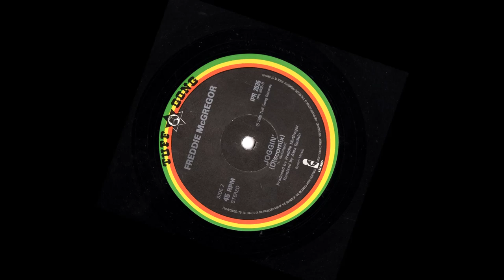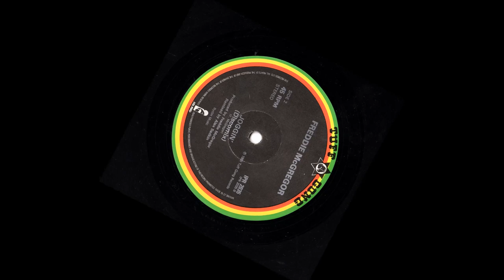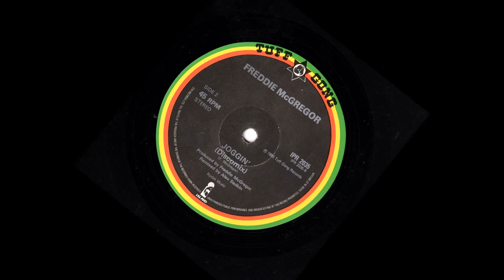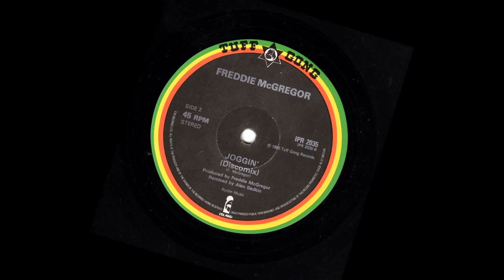Freddie McGregor Jogging - Tuff Gong 12 Inch 1980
Freddie McGregor  - Jogging

One of my all time favourite Freddie McGregor tracks recorded back in 1980 at Tuff Gong. Mellow roots at its finest.